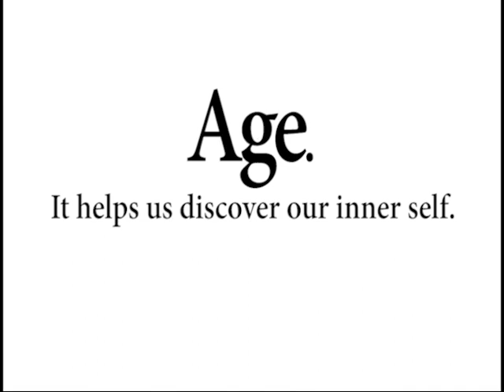Tributes to Aging - Michelangelo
Tributes to Aging is a media campaign that was developed to inspire mature customers by highlighting individuals who accomplished great achievements later in life. This video features Michelangelo.